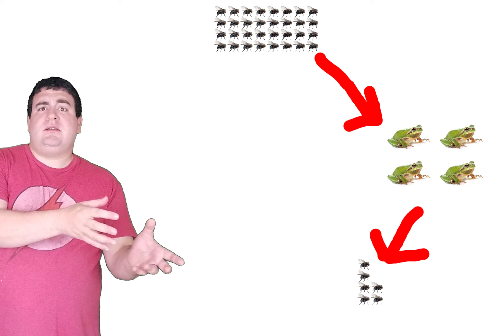Is eating meat cruel?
Eating meat becomes more controversial each and every year. Maybe, it isn't as cruel of a practice as some may think.